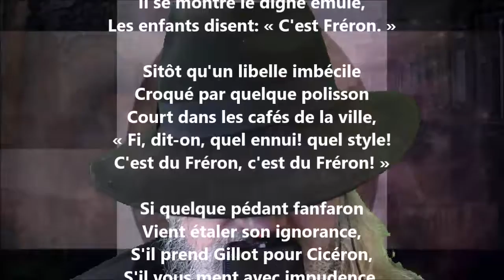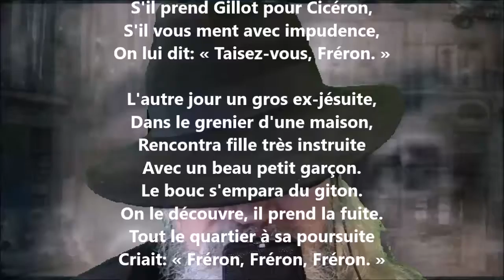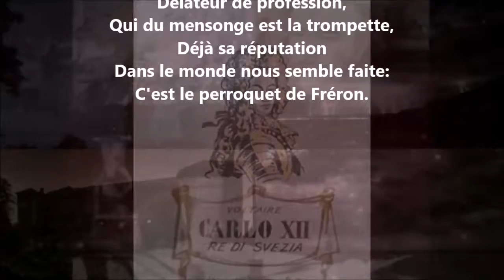Les Fréron… - Voltaire lu par Yvon Jean